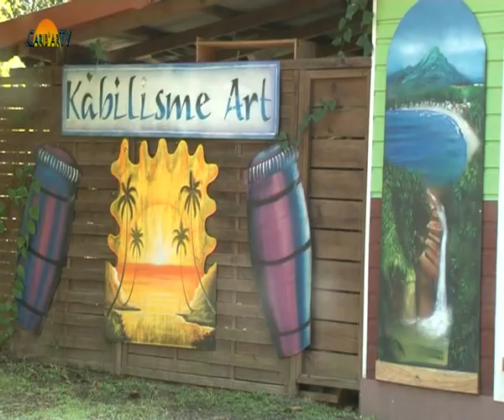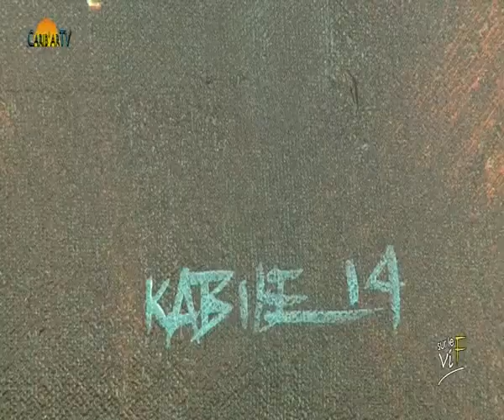Sur Le Vif_ Luc KABILE Artiste Peintre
Nous allons à la rencontre du peintre Luc KABILE .